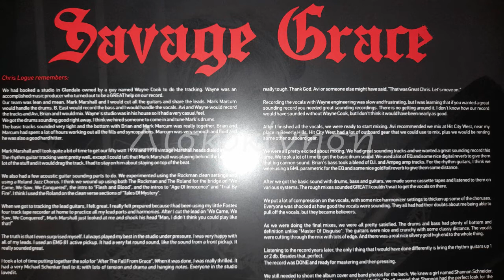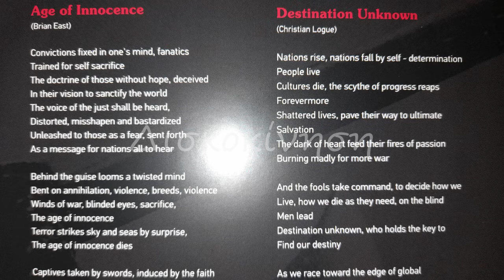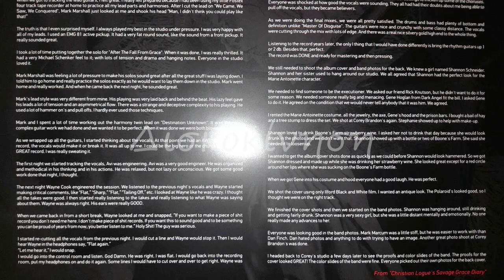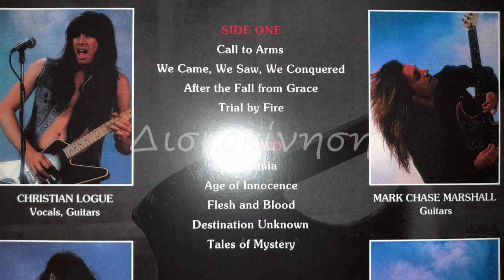SAVAGE GRACE - PALESTINIA & AGE OF INNOCENCE